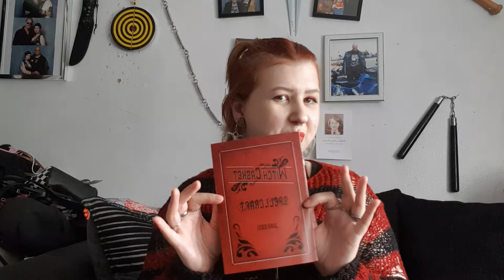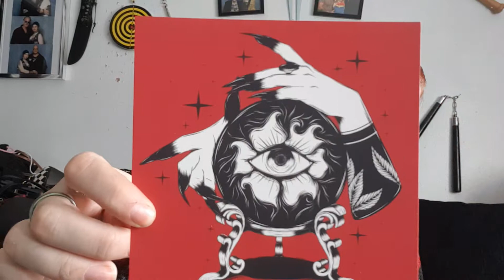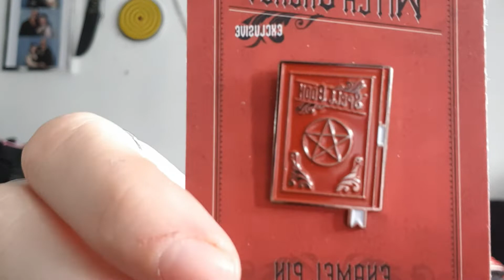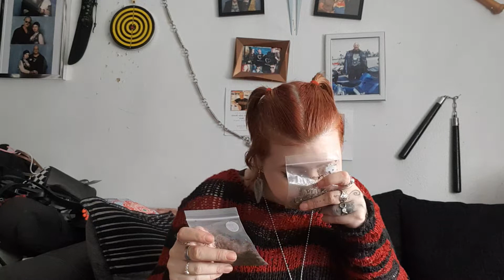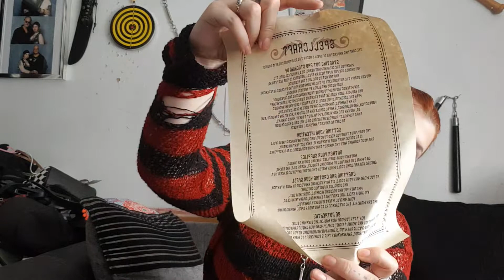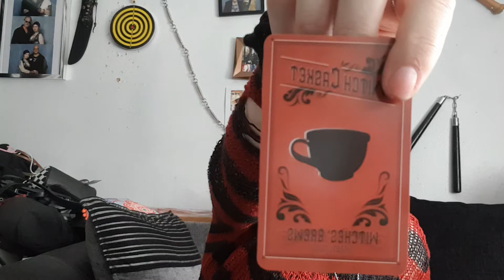June's Witch casket unboxing video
Hey all!!
I am so buzzing for this months box!
Witch casket has totally knocked this one out of the park!!
They have done their biggest witch casket exclusive items this month with 9 exclusive items!!
Love and light to all
Blessed Be